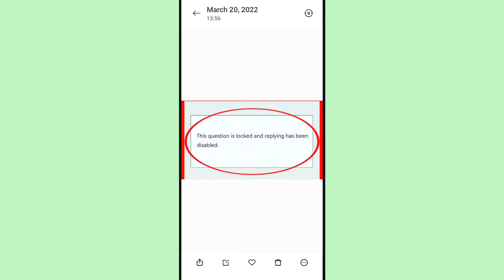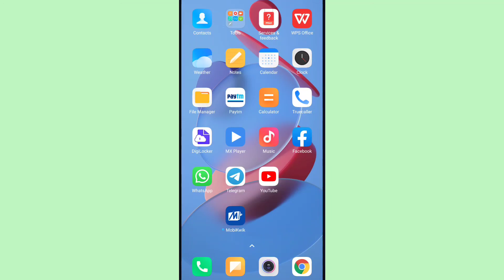How To Fix This Question Is Locked And Replying Has Been Disabled Problem Solve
Topic-

This Question Is Locked Problem
This Question Is Locked Problem Solve
How To Fix This Question Is Locked Problem
Fix This Question Is Locked Problem
How To Solve This Question Is Locked Problem